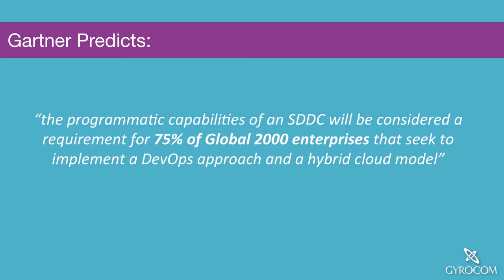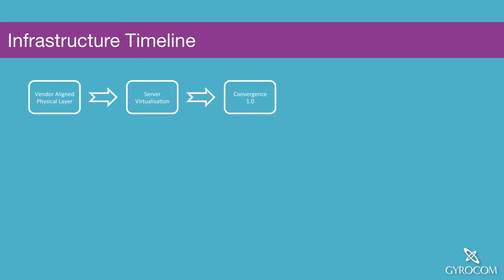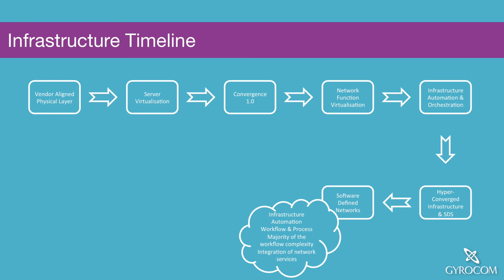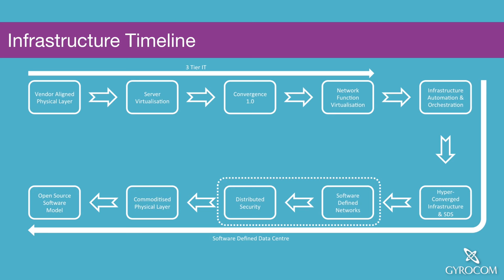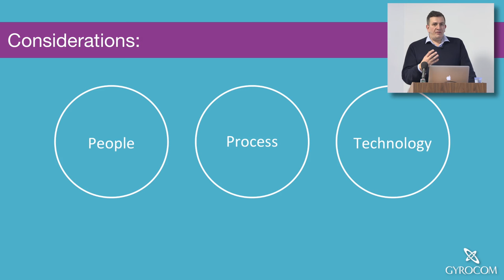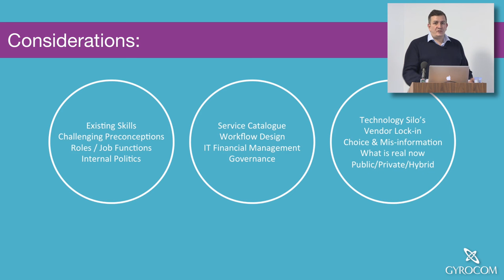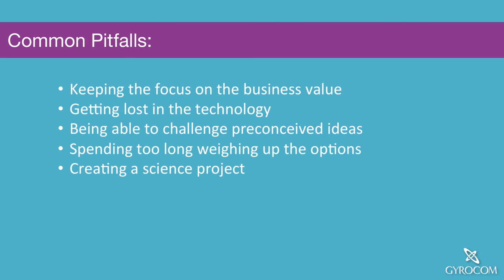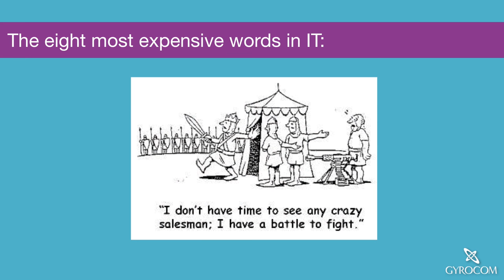Roadmap to the Software Defined Data Centre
Gyrocom MD, Graham Brown, presents an introduction to the Software Defined Data Centre and how it is redefining the way organisations are deploying and consuming IT infrastructure. Technology silos are collapsing as traditional infrastructure models struggle to keep up with the pace of the digital enterprise. This session details the building blocks of the SDDC and the business problems they address.